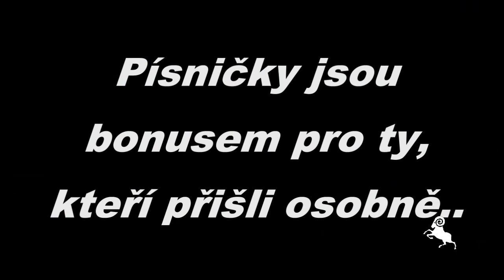28.10.2012: Ivan Mládek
Skladatel, textař a zpěvák Ivan Mládek přišel Svobodné podpořit na shromáždění ke Dni nezávislosti.